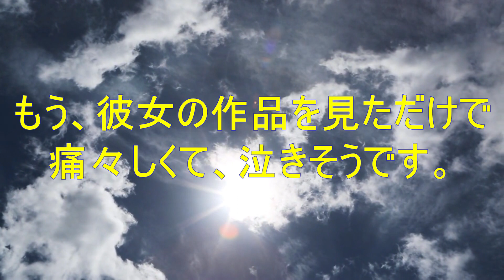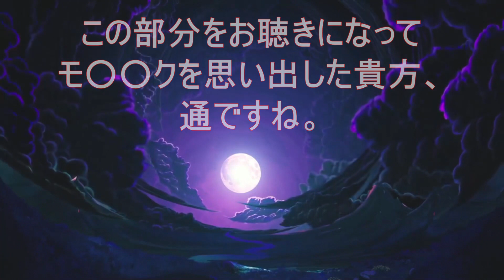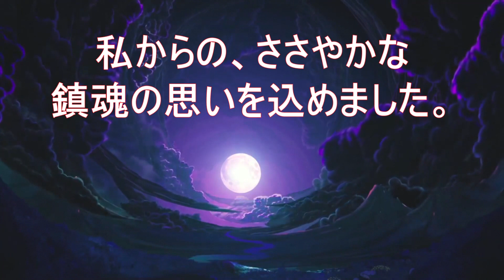作曲しました[59]【Frida】(フリーダ・カーロ) composition